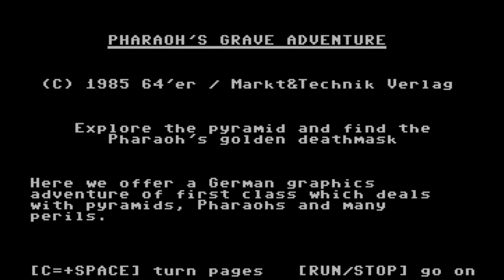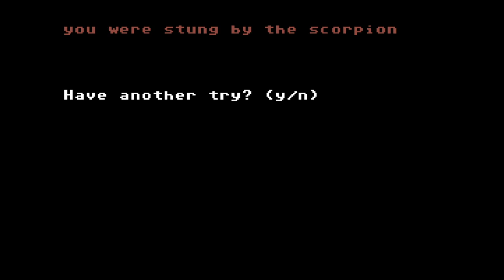C64 Longplay: Pharaos Grave Adventure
Translated into English from the original German game Das Grab des Pharao. Created by Wolfgang Rausch, no relation to Dr. Millard Rausch of Dawn of the Dead.